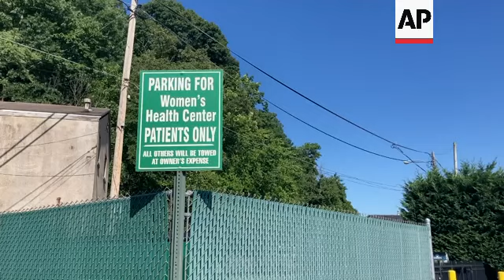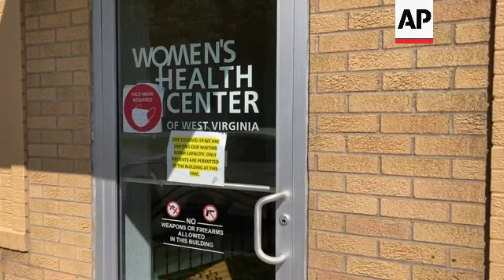After abortion ruling, clinic staff grapple with trauma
RESTRICTION SUMMARY:
ASSOCIATED PRESS
Charleston, West Virginia - 3 May 2022
++MUTE AT SOURCE++
1. Various exterior shots of Women's Health Center of West Virginia
ASSOCIATED PRESS
Charleston, West Virginia - 29 June 2022
2. SOUNDBITE (English) Kaylen Barker, clinic communication director and chief lobbyist:
"I think that's been the hardest thing so far is listening to how people reacted to it because patients- there were some that couldn't speak because they were sobbing and so distraught and just knowing that there's not much to do to help them when they really, really need us right now."
3. Clinic waiting room door
4. Parking only for patients sign
5. SOUNDBITE (English) Kaylen Barker, clinic communication director and chief lobbyist:
"It's about so much more than abortion and people are going to be hurt because of this decision and knowing that is very heavy."
6. Danielle Maness, the clinic's chief nurse executive & abortion team leader, shows off empty waiting room
7. Women's Health Center entrance
8. Empty waiting room
9. SOUNDBITE (English) Beth Fiddler, Receptionist and Phone Counselor:
"It's been a lot of calls about wanting to know if it's really illegal here. Like the disbelief that people seem to be having about it, or people want to try to find a way to still have it, like, well, 'What if it's for a medical reason?' or things like that."
ASSOCIATED PRESS
++MUTE AT SOURCE++
10. Various exterior shots of Women's Health Center of West Virginia
ASSOCIATED PRESS
11. Katie Quinonez, Clinic executive director:
"We also recognize that abortion is only one piece of this puzzle for reproductive justice. People deserve to have affordable and accessible, equitable and quality prenatal care, birth care, postnatal care, child care, and those are all things that we are certainly going to advocate for moving forward."
ASSOCIATED PRESS
Washington, DC - 25 June 2022
12. Wide of protesters outside Supreme Court building
13. Wide of protesters UPSOUND (English): "Legal abortion on demand. Legal abortion across the land."
STORYLINE:
Nationwide, workers at clinics that shuttered abortion services are feeling fear and stress as they chart a path forward following the U.S. Supreme Court's decision to overturn Roe v. Wade.
 At what was West Virginia's only abortion clinic, the days following the historic court ruling have been filled with grief for staff as their new reality sets in.
Wednesday and Thursday were the first days the Women's Health Center of West Virginia was scheduled to see abortion patients since the U.S. Supreme Court's ruling, when the clinic had to suspend abortion services because of an 1800s-era abortion ban law.
The days brought on a different kind of grief for staff as their new reality set in.
Beth Fiddler sat down at her desk behind the clinic's glass reception window in the waiting room, unsure of what do.
On a normal day abortion day, she'd be searching through the list of patients scheduled for the day and scanning Medicaid information into charts, checking to make sure patients scheduled to come in had completed the mandatory counseling and waited 24 hours.
There were no patient charts to prepare, no paperwork packets.
Like many clinics that perform abortions, the facility does not perform the procedure every day.
Most days of the week are dedicated to routine gynecological care like pap smears and other cervical exams, mostly for low-income patients on Medicaid with nowhere else to go.
AP Video by Leah Willingham
Clients are reminded: